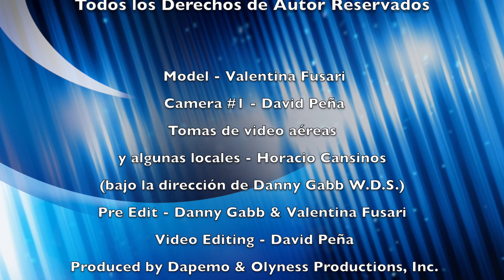Danny Gabb "Luna de Xelaju"...que supiste alumbrar (Paco Perez)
QUE VIVA GUATEMALA, EL PAIS DE LA ETERNA PRIMAVERA!!!

Luna de Xelaju ft Valentina Fusari y David Pena
Luna de Xelaju - Paco Perez
Album: "Danny Gabb y Su Exito Me Gustas"

Arreglos, instrumentos, mezcla y grabacion - Danny Gabb (W.D.S.)
Trompetas y Violines - David Pena

Todos los Derechos de Autor Reservados

"Danny Gabb fotos y Videos"
"Club de Fans de Danny Gabb cantante"
"Danny Gabb Fan Club"
"Friends who like Club de Fans de Danny Gabb"
"Danny Gabb International Fan Club"